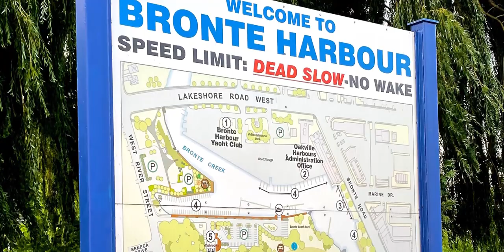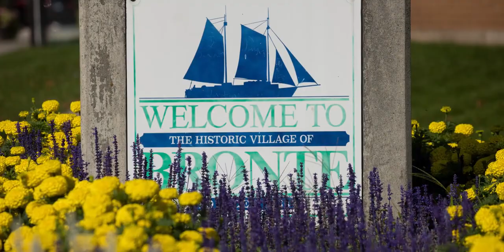THE RESIDENCES AT BRONTE LAKESIDE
⭐️⭐️⭐️COMING SOON TO OAKVILLE: THE RESIDENCES AT BRONTE LAKESIDE

Welcome to Oakville’s greenest luxury condominium, located just steps from the Oakville waterfront in the heart of charming Bronte Village.  The Residence at Bronte Lakeside is an elegant 6-storey boutique condominium designed by award-winning architect Gianni Ria from the IBI group.

Bronte Lakeside is an exceptional waterfront address, not only for its prime location and unparalleled luxury but also for its innovative green and smart technology and energy efficiency.
Choose from an exclusive collection of luxuriously appointed suites, all detailed with high-end features and finishes for the ultimate in refined living. Each suite comes with a spacious balcony or terrace and with many having a breathtaking view of the water. ⭐️⭐️⭐️

- Project Details -
【Development Team】Alliance United Corporation
【Address】 2432 Lakeshore Road West, Oakville
【Storeys】6
【Pricing】$700,000 to $3,900,000
【Occupancy】TBA

- 5-star, hotel-inspired, lifestyle Amenities -
💥Party Room & Private Dining Room
 💥Social Games Room
 💥Lobby Lounge
 💥Fitness Center
 💥Conference Area
 💥Tech Lounge
 💥Fireside Lounge

- Ease of moving around -
⭐️Oakville Harbour, the Bronte Pier and Lighthouse, historic Kerr Village & cosmopolitan
⭐️Downtown Oakville are within short walking distance
⭐️Both the Bronte GO Station as well as the QEW are nearby, offering quick and easy access to downtown Toronto and all points in the GTA
⭐️Surrounded by an abundance of schools, restaurants, retail, parks & more

💎 💎 VVIP PLATINUM FIRST ACCESS 💎 💎
New Condo Centre
Premier Matrix Realty Ltd., Brokerage